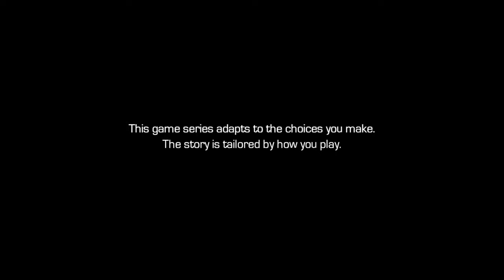Guardians of the Galaxy episode 5 part 1 of 3